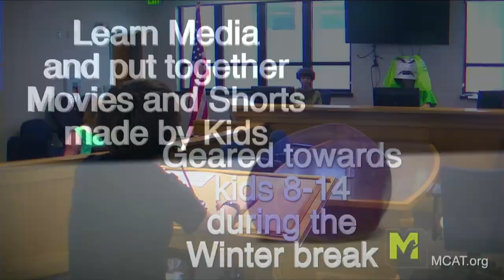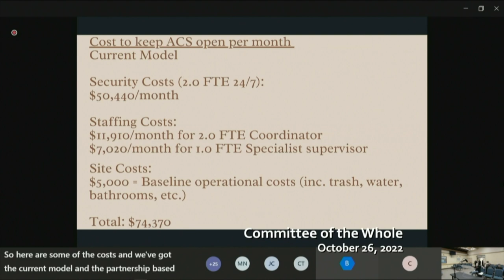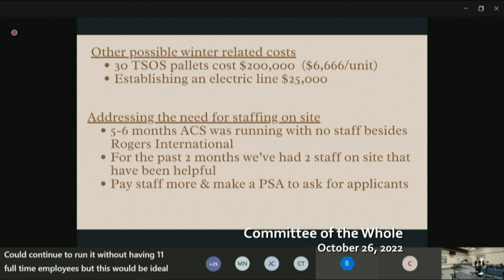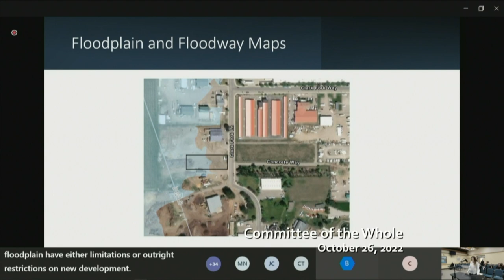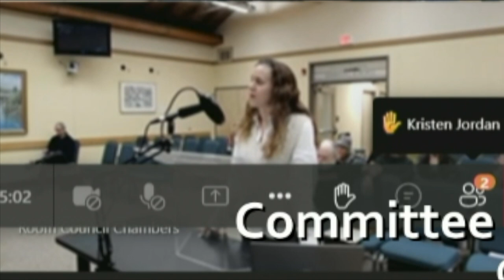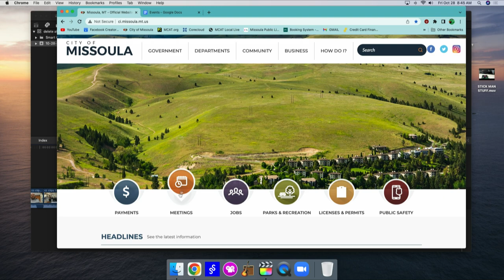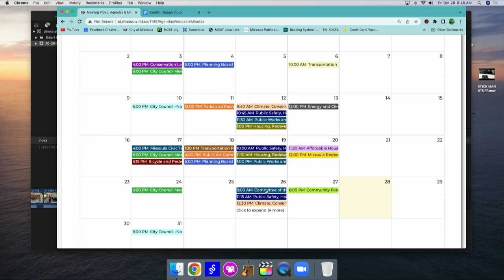Wake Up Missoula 10-28-2022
Welcome to the world of Politics, from the miscommunications and the real issues of staffing jobs that not only effect our immediate workplace, but the overall system that raised wages, but cut workers and expecting the workers to pick up the slack. Missoula goes deeper into the Authorized Campsite and  get scrutiny from Missoula's Vulnerable Population which gets pushed out at the city's inconvenience. Options are getting tighter for folks as the weather turns and Services, Temporary, are what keep these programs running on a budget based on ARPA Funds. We're in a weird turning point in Missoula, but MCAT is here to Wake Up, Missoula!